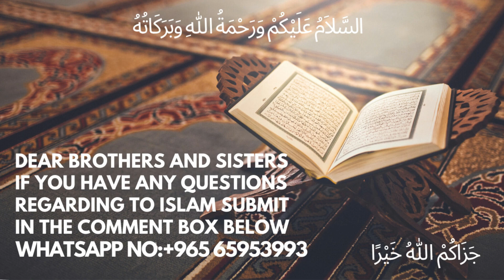Baiyat karne Ka Hukm || بیعت کرنے کا حکم